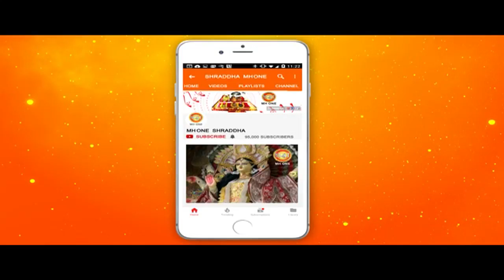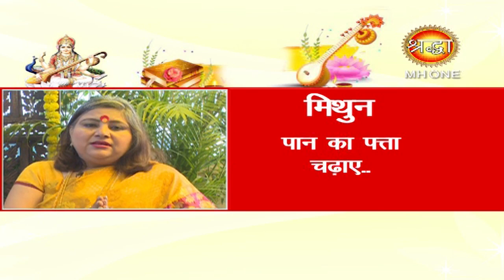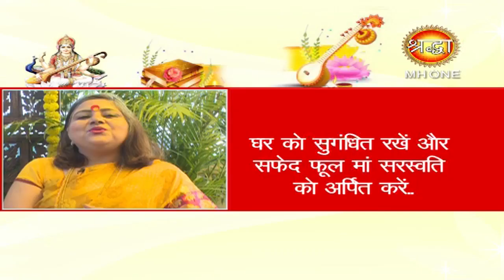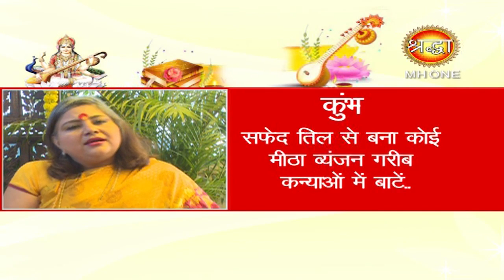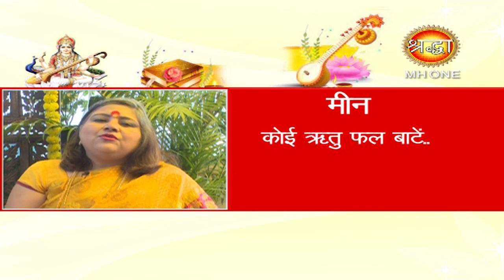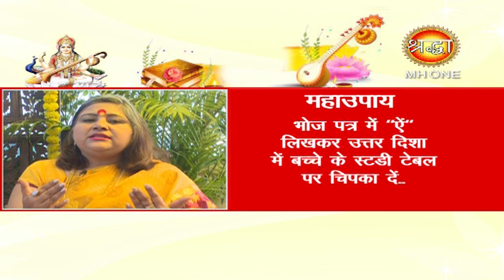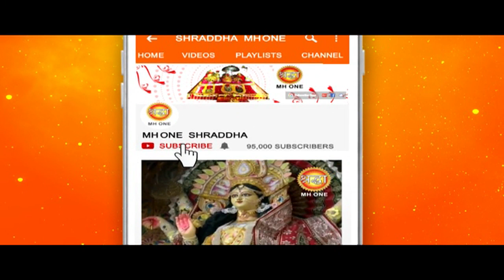जानें बसंत पंचमी का महत्व और बच्चों के लिए करें ये आसान उपाय || Basant Panchami 2019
जानें बसंत पंचमी का महत्व और बच्चों के लिए करें ये आसान उपाय || Basant Panchami 2019 || Shraddha MH One